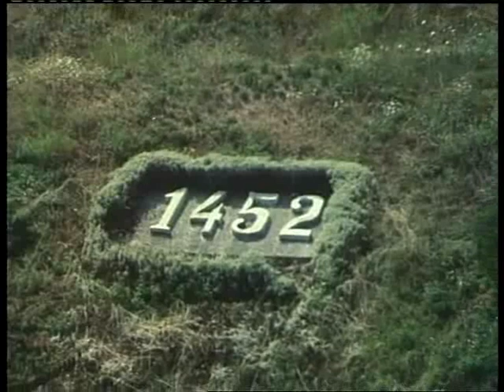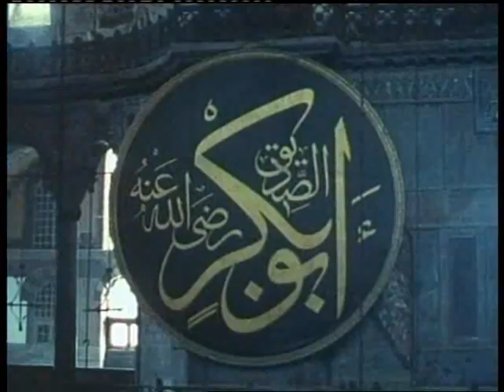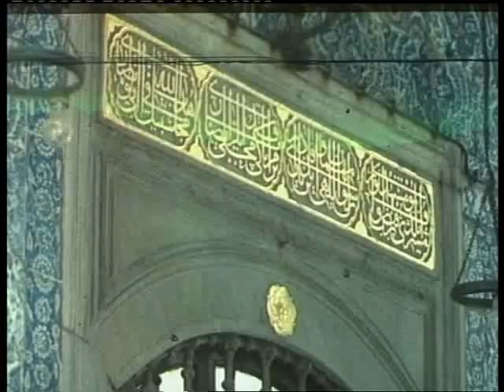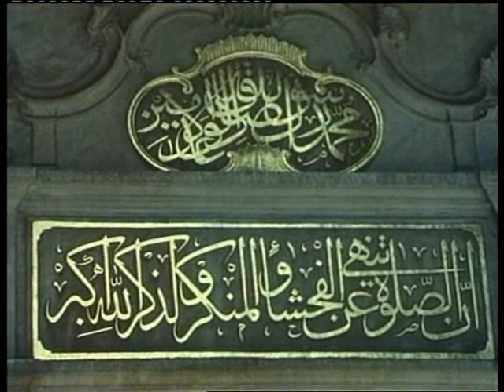01 مرحبا - الجزء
مرحبا!
مرحبا ليس فقط المقابل التركي لمعنى الترحيب.
إنها كلمة تلخص موروثا تاريخيا طويلا من الضيافة والفروسية.
وها هو ذا "مرحبا" - الفيلم الوثائقي الذي أنتجه وأخرجه فاروق عبد العزيز يأتي كتجربة مميزة.
لأنه على الرغم من أن الملامح المشتركة للثقافتين العربية والتركية واضحة إلي أبعد الحدود عبر تاريخ يمتد إلى خمسة عشر قرناً من الزمان، إلا ان "مرحبا" هو الجهد السينيمائي الوحيد الذي قامت به وزارتنا في هذا الصدد.
أستطيع أن أرى اللقاء مجسدا في يد تصافح الأخرى.. بهذه البساطة.
وقد بني الفيلم على يد ترسم صورة من صور تركيا: الروح والأرض والناس.
انه فيلم يلمس نقطة التماس الفريدة بين الطبيعة والتاريخ على أرض تركيا.
وبهذا التكوين يمكنني أن أرى رسالة الفيلم تصل إلي الجميع في كل مكان.. يد تصافح يدا أخرى.
وستواصل وزارة الثقافة والسياحة التركية مسيرتها في مد الأيادي قائلة... مرحبا.
سعادة مصطفى تيناز تيتيز
وزير الثقافة والسياحة
الجمهورية التركية
Oh! These waters!
Once more, here I stand!
On top of the mystic dome of
a whole microcosm unveiling.
That morning, the eternal heavenly mist of these waters were enveloping all being in an ecstatic vision of perpetual serenity... and silence. Save the age - old dialogue of the waters and the ships.
The Bosphorus is a valley of water on which banks people had lived and dreamed since the fifth century before Christ.
A morning of ancient mariners and mirrored seas.
 Where are the gates of the city?